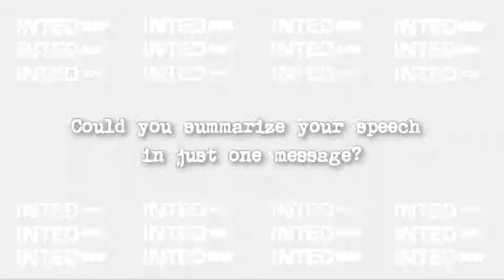Lizbeth Goodman's interview at INTED2013 Valencia